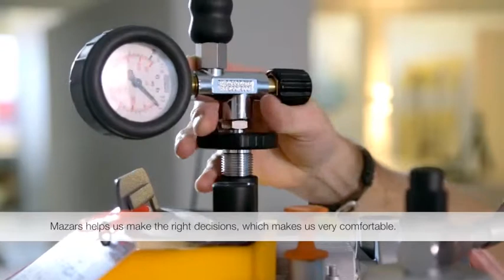Mazars in Denmark Case study - Bay Kompressor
Jeanette Bay, CFO of Bay Kompressor, discusses her company's relationship with Mazars in this OMB client testimonial.